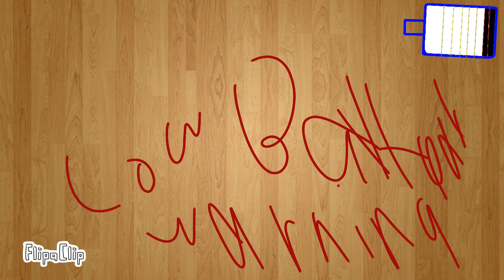Test animation 12 (Slo-Mo)